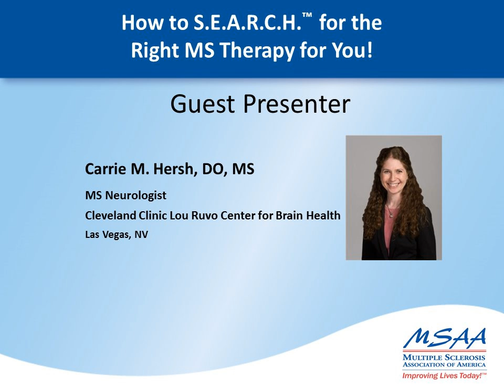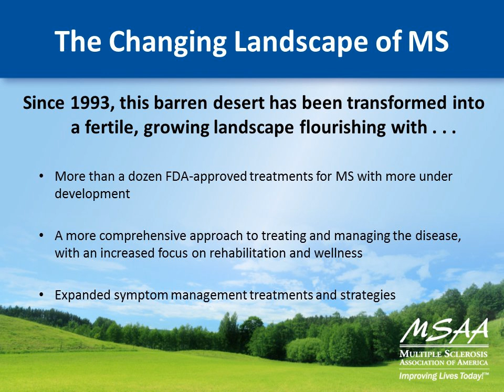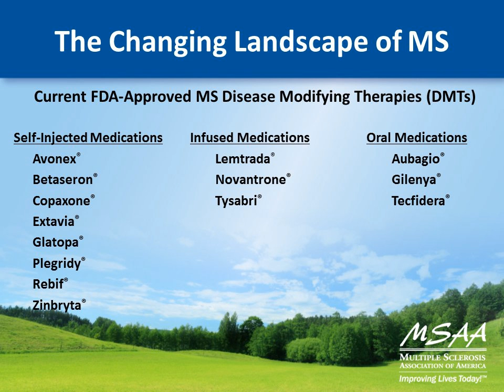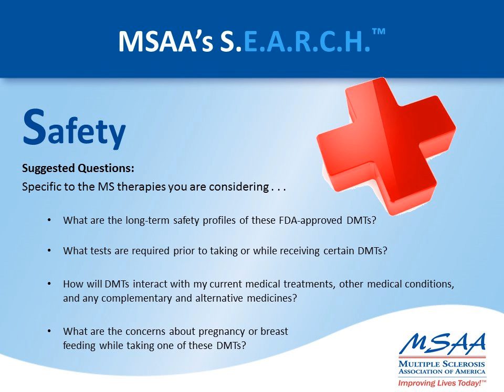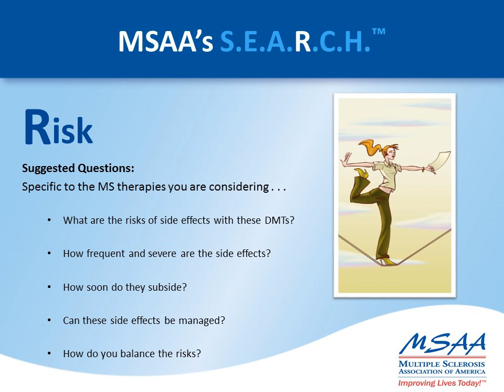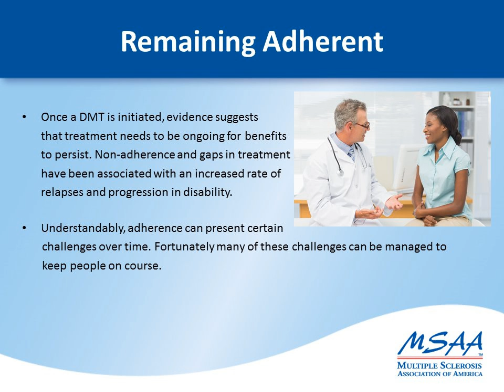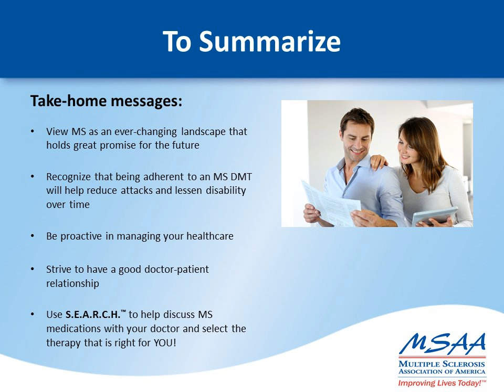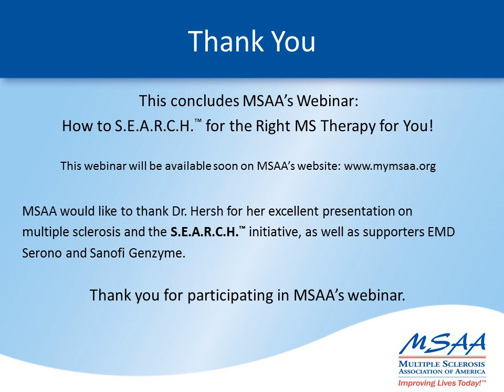How to S.E.A.R.C.H.™ for the Right MS Therapy for You! - 2016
Interested in learning more about the different treatment options available for people living with multiple sclerosis? The Multiple Sclerosis Association of America presents, "How to S.E.A.R.C.H.™ for the Right MS Therapy for You!" 2016 webinar.

In this one-hour webinar, MS expert Dr. Carrie Hersh will:
*Review the current landscape of MS therapies and those on the horizon
*Discuss the importance of having a good doctor-patient relationship
*Explain the S.E.A.R.C.H.™ acronym and how it helps people to remember the six key topics to discuss with their physician when deciding on a treatment
*Provide effective strategies for staying on treatment.